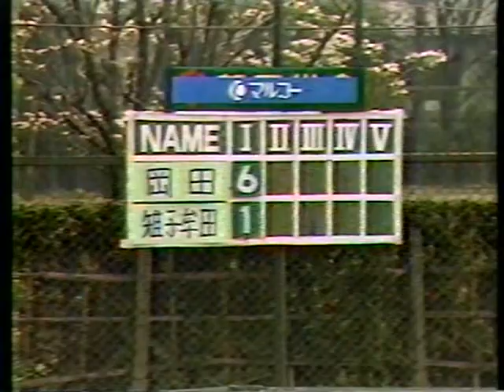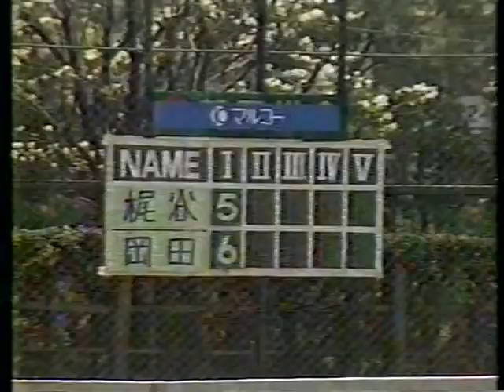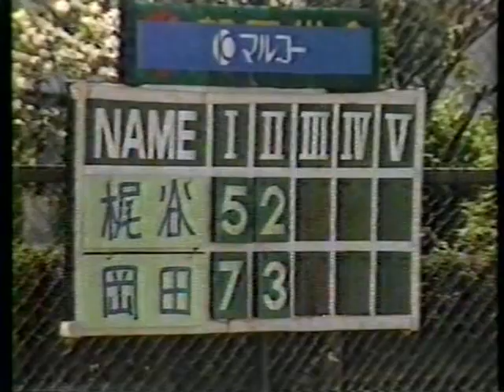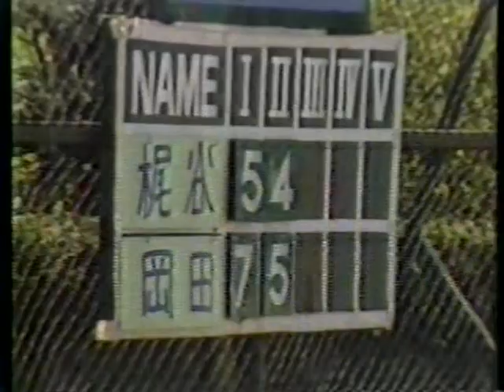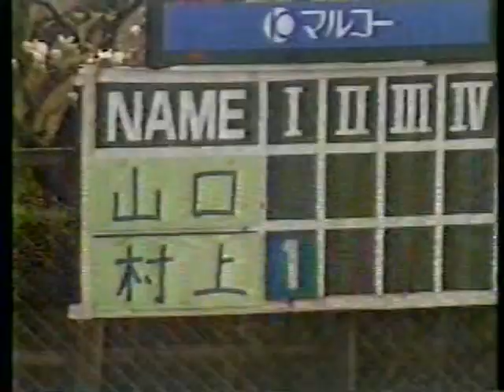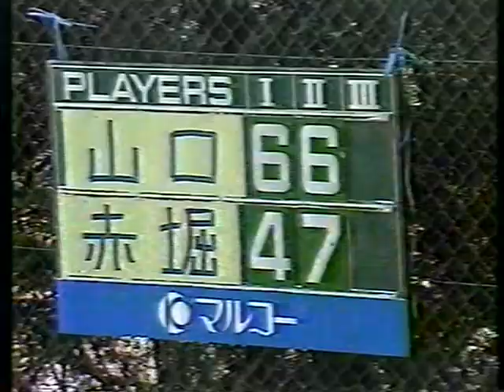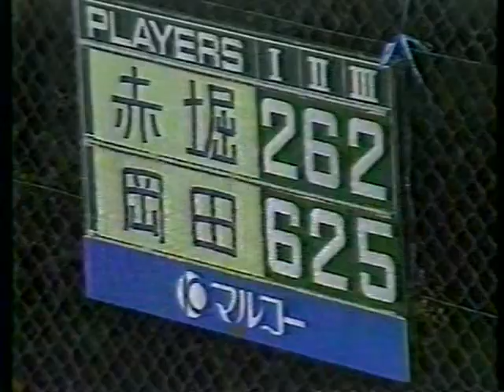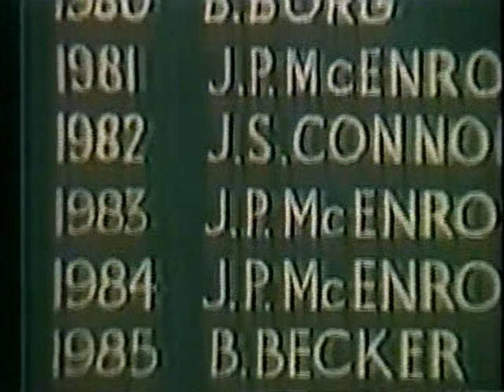こんなの残ってました。